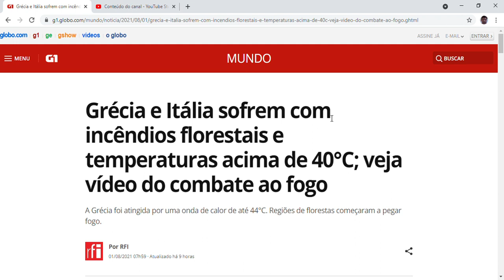Grécia e Itália sofrem com incêndios florestais e temperaturas acima de 40°C; veja vídeo do combate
Grécia e Itália sofrem com incêndios florestais e temperaturas acima de 40°C; veja vídeo do combate ao fogo